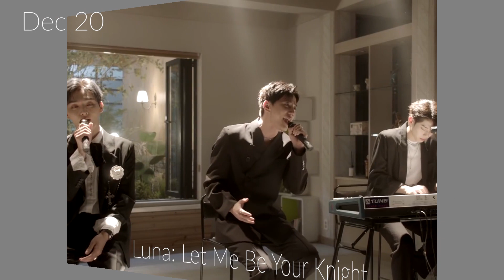KPOP COMEBACKS and RELEASES DECEMBER 2021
It's time for our monthly wrap up of KPOP comebacks and releases for December 2021. Crazy that this awesome year of kpop music is over! We look forward to another amazing year ahead.

What was your favorite comeback this month?